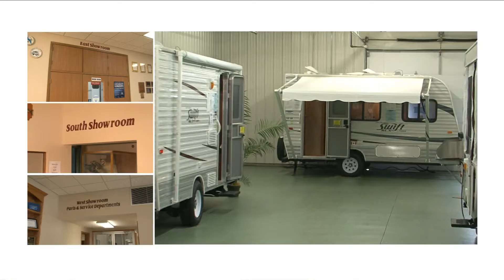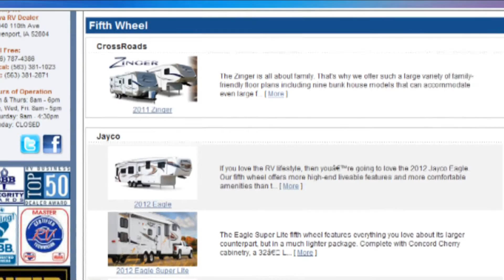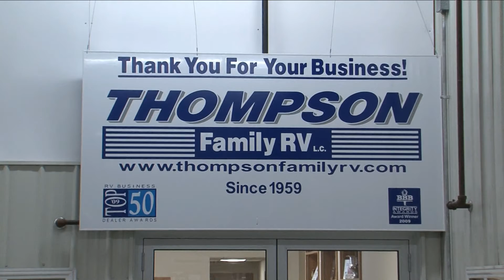Welcome to Thompson Family RV